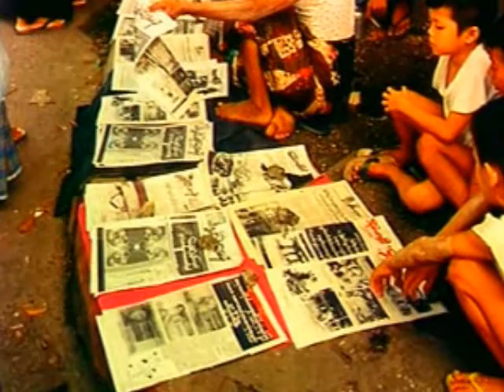Interview with Dr.Aung Kyaw Oo (Part-2)